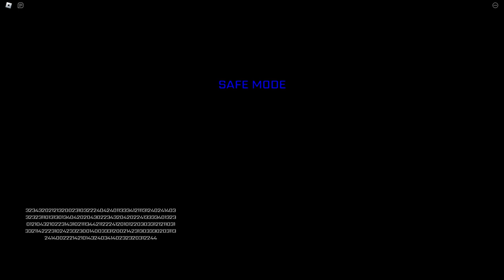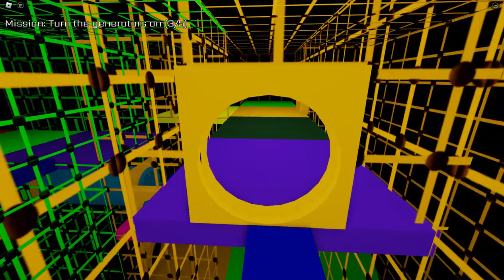FNaF Security Breach By Z0KTAR (1-4)